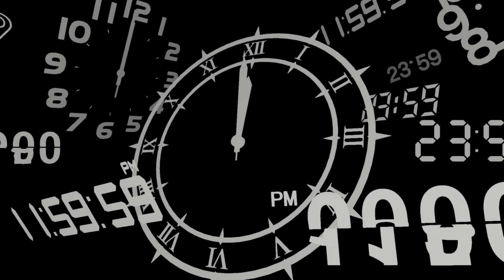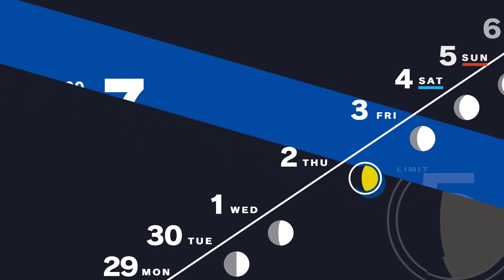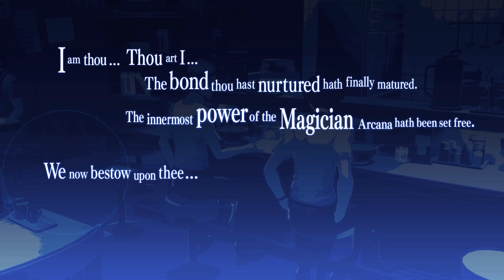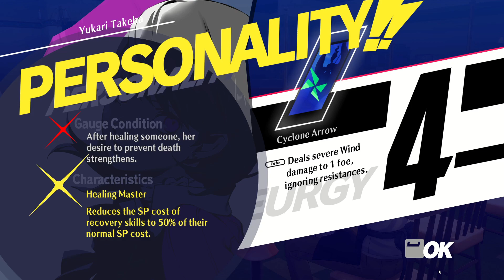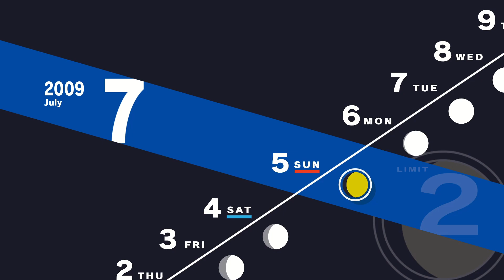Uhhhh, Onigiri, Shouldn't we Stop the Fight?| Persona 3 Reload part 16 6/29 - 7/26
Yeah, I think the dog is going crazy, I think he started to knaw on the legs of Junpei or something. Shouldn't we do something about it? Then again if I can hear it, surely the teachers can right? Also, I'm not getting paid so why the hell should I do it?

Heavy Spoilers about the persona series as a whole by the way be careful